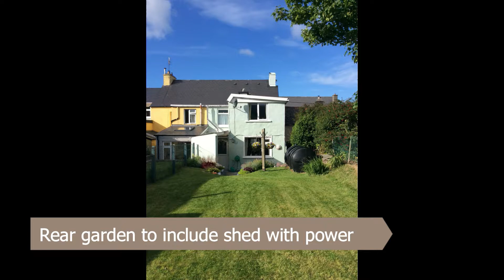Main Street, Castlegregory, Co. Kerry. 11.04.2018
Main Street, Castlegregory, County Kerry. AMV: €175,000. Centrally located in the popular tourist village of Castlegregory, this beautiful turn key, deceivingly spacious, property has come to the market for sale. It comes with 3 bedrooms, one master bedroom ensuite with dressing room/study off and two spacious living areas. This property has been carefully decorated, to create a charming and delightful home, to showhouse standard. Contact Daire on 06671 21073 to arrange a viewing.